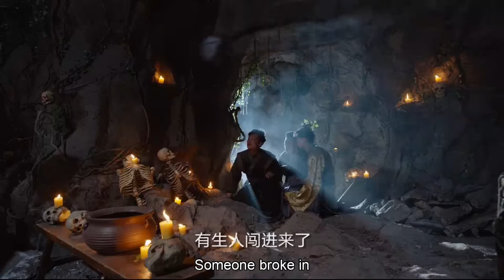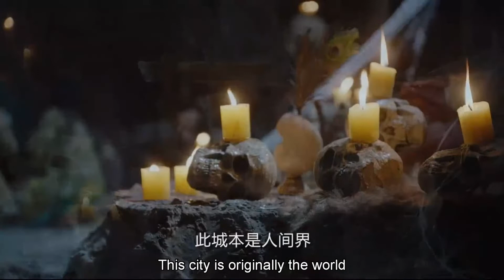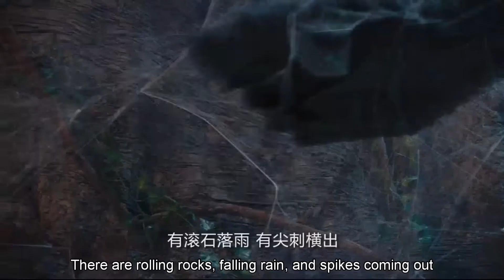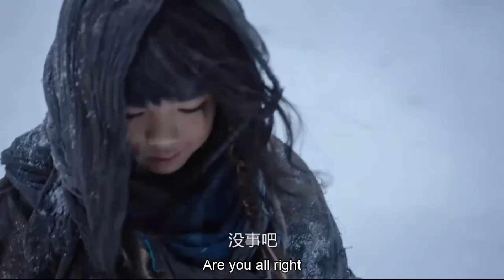Demon Catcher Zhong Kui Eng Sub Episode-13